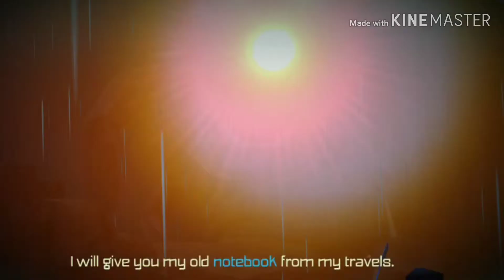Oceanhorn: Monster of Uncharted Seas on Android - FLISHMONDAYS!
Welcome back to another FLISHMONDAY This time we explore the world of Oceanhorn a zelda like game with similar but not a bunch similarly. There a puzzles through out the game.
If not I'll be doing another FLISHMONDAY next Monday!

Monday FLISHMONDAY
tuesday DURANGO
Wednesday PIXEL Z
Thursday SHopKeeper quest
Friday ARK Moblie
Saturday Random battle royal
Sunday Livestream any of these games for 2 hours
My mic I use Clip On Lapel Microphone Hands Free Wired Condenser Mini Lavalier Mic 3.5mm. Add it to your wishlist!

Look at the flish website!
GO check this game out!!!

add me on tweeter re. if you guys wanna talk text me I'll answer  (@Flish34964471)

If your a content curator
here is a link to tubemate to help you with key words and getting good topics on your videos